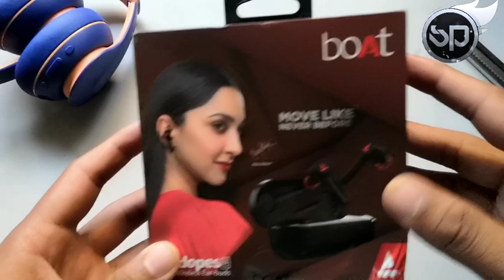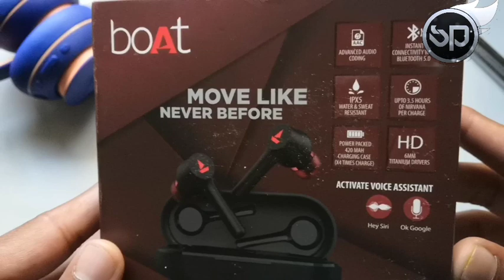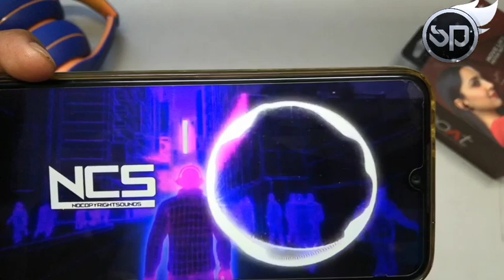Should You Buy Boat Airdopes 281 In 2021 ? || Boat Airdopes 281 Unboxing & Detail Review || RS. 2xxx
Should You Buy Boat Airdopes 281 In 2020 ? || Boat Airdopes 281 Unboxing & Detail Review || RS. 2xxx

This is best TWS earbuds you can buy under 2000 Rs. in INDIA .
This is detailed review video of boat airdopes 281 in HINDI .

SPECIFICATION :-
Full Touch Controllers
IPX5 Water & Sweat Resistance
14 Hours Playback Time
6 mm Dynamic Drivers
Type C Port For Fast Charging

Many more exciting features
Check Out this video for more details